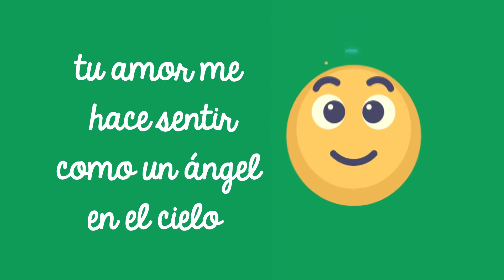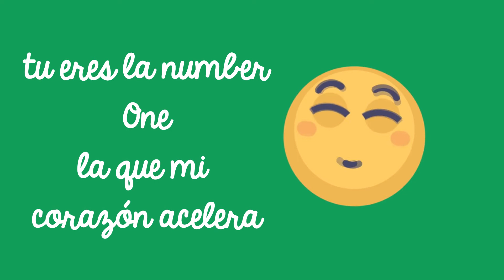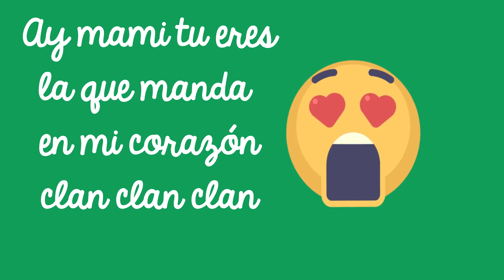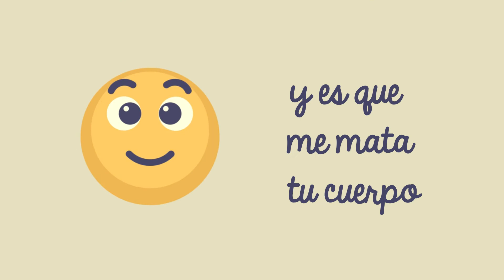La Titular Roma & Kno Video Liryc 2017